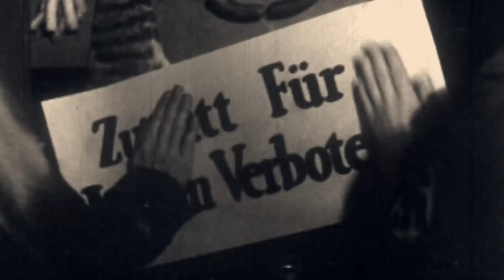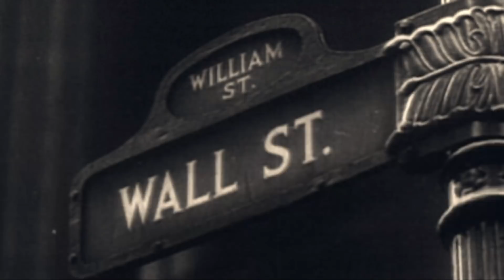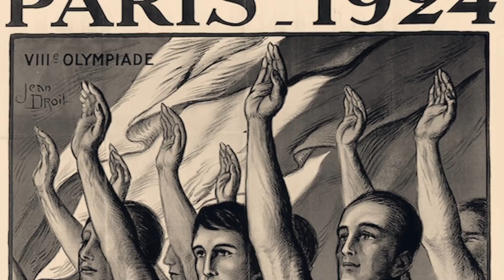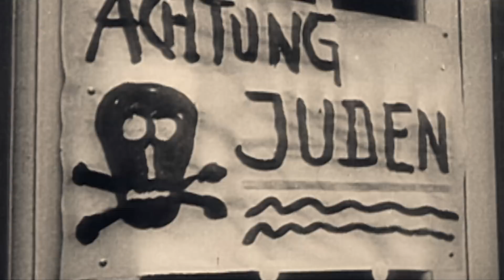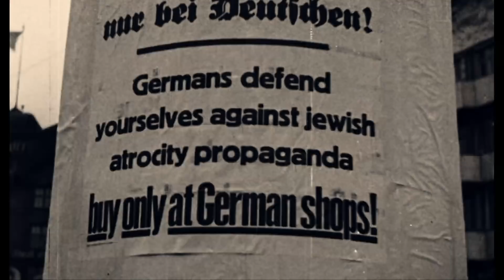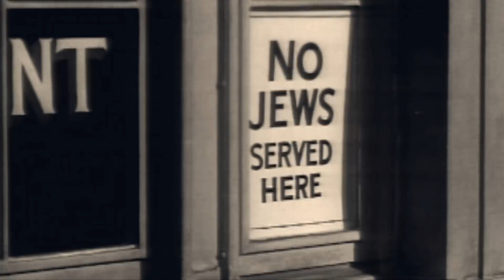Hitler's Olympics (1936 Berlin Summer Games)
Hitler, Nazi propaganda and 1936 Berlin Olympics are put under the microscope to uncover hidden truths and the historical legacy of those games.